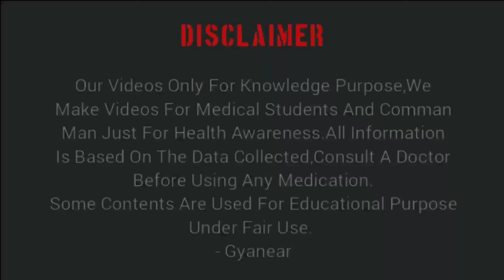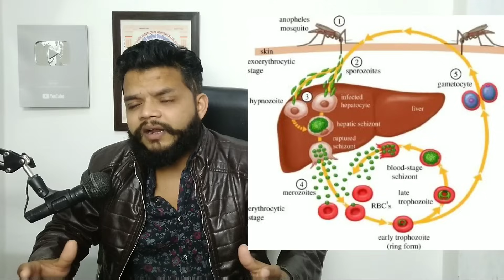Lariago DS 500 mg Tablet Uses, Benefits,Side Effects In Hindi / Best Antimalarials Drugs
About This Video: is video me leti ago tablet ke bare me bataya gya hai jo ek anti malarial drug hai kya hai kaise kam karta hai our upyog karte samay kya kya savdhani rakhni chahiye jane is video me